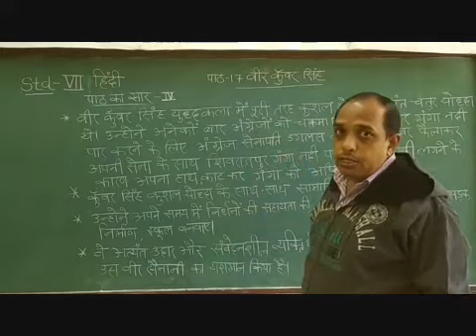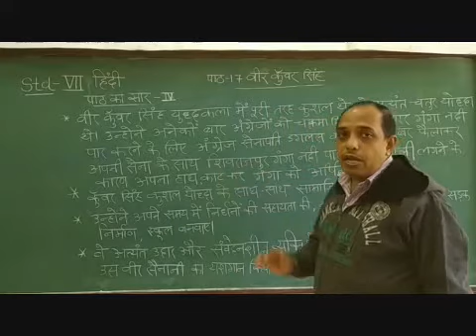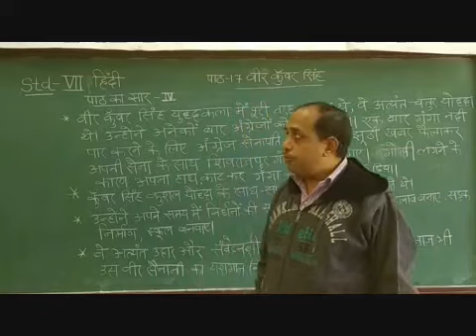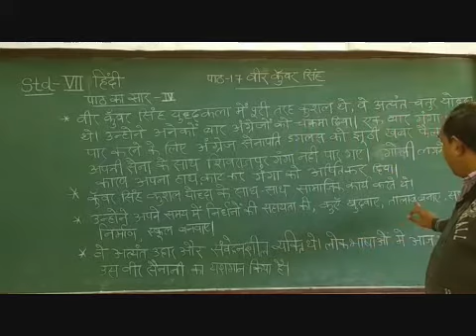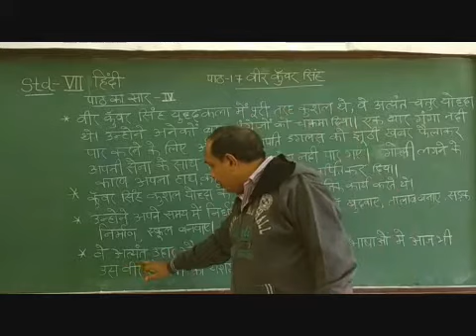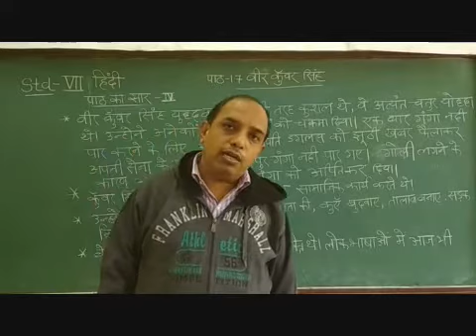VII Hindi Chapter 17 Veer Kuvar Singh Part 5